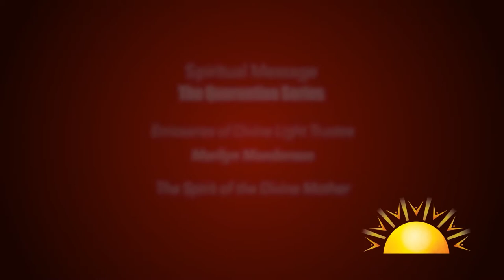Marilyn Manderson on the Divine Mother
June 7, 2020: Emissaries of Divine Light Trustee Marilyn Manderson talks about the Spirit of the Divine Mother in this excerpt from Sunday service at Sunrise Ranch in Loveland, Colorado.
 Marilyn was speaking from her home in British Colombia, Canada.

SunriseRanch.org